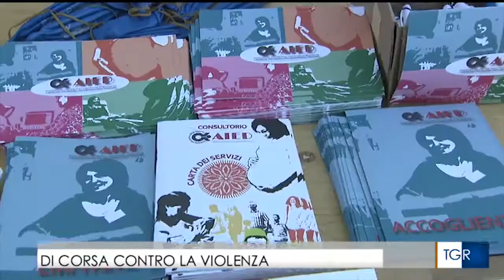L'Uisp sulla Rai con il servizio del TgR Trentino sulla Corsa a Bolzano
TgR Trentino Alto Adige domenica 19 novembre nell'edizione delle 19.30 dedica un servizio alla Corsa contro la violenza sulle donne, organizzata dall'Uisp Bolzano.